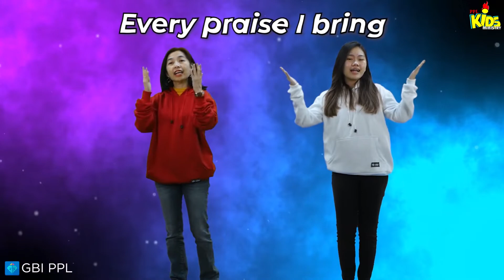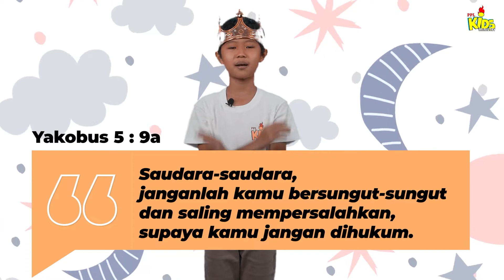Stop Complaining | PPL Kids 3 Juli 2022 (Kelas Kecil)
Welcome to PPLKids - Ibadah Online
3 Juli 2022 | GBI PPL
"Stop Complaining"

Yakobus 5 : 9a
Saudara-saudara, janganlah kamu bersungut-sungut dan saling mempersalahkan, supaya kamu jangan dihukum.
Hai kids,
Dibulan September 2022, kita akan mengadakan PPL Kid's Got Talent.
Tunjukkan talent yg Tuhan berikan kepadamu dengan mendaftarkan diri pada

Untuk  mendapatkan informasi lebih lengkap tentang PPL Kid's Got Talent silahkan bergabung ke group WA berikut :
Hello Kids!
Pertama kali ikut PPL KIDS Online Service?
Yuk berkenalan dengan kakak sekolah minggu,

a.c BCA : 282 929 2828 a/n GEREJA BETHEL INDONESIA
Tidak habis-habisnya saya mengucapkan banyak Terima Kasih untuk support dari Saudara semua. Salam, Tuhan Yesus Memberkati, Stay Tune On Our Channel. 👏